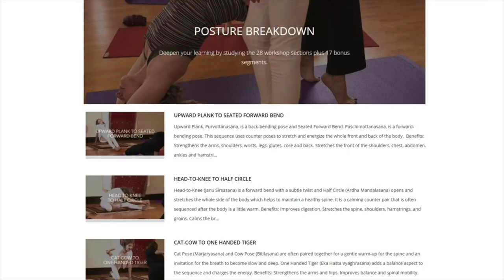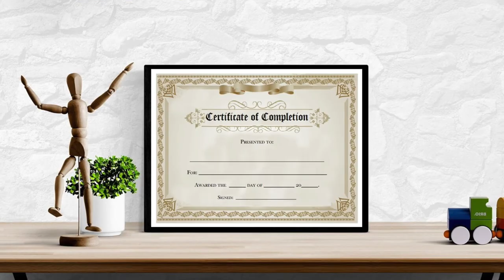Tao Porchon Yoga: Stretch & Relax Course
Are you ready to renew your body and mind with a master? Tao Porchon Yoga: Stretch & Relax is a targeted course with yoga master Tao Porchon-Lynch designed to release muscle tension, relax the nervous system, and renew the mind. This one-of-a-kind program includes Tao at 96 years old in full action from her revitalizing Seated Stretches and calming Forward Bends to her accessible Shoulder Stand on the Wall and restorative Deep Relaxation. It is suitable for all levels.

Experience Tao in the following ways:

▶︎ Dancing Light: The Spiritual Side of Being Through the Eyes of a Modern Yoga Master (book)
▶︎ Shining Bright: Quotes and Images to inspire Optimism, Gratitude & Belief In Your Limitless Potential (book)